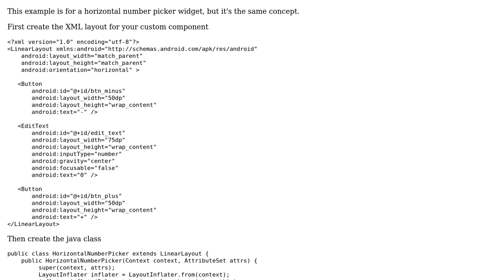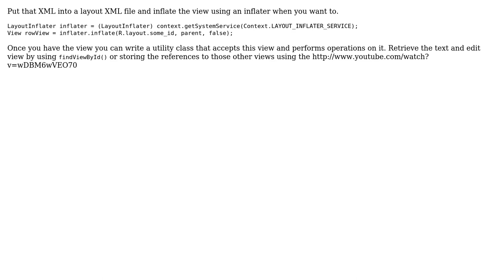Custom view made of multiple views (3 Solutions!!)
Custom view made of multiple views

With thanks & praise to God, and with thanks to the many people who have made this project possible! | Content (except music & images) licensed under CC BY-SA | Music | Images & others | With thanks to user starkej2 user rus1f1kat0R user Gabe Sechan user Deepak Bala and the Stack Exchange Network Trademarks are property of their respective owners. You are responsible for your own actions.